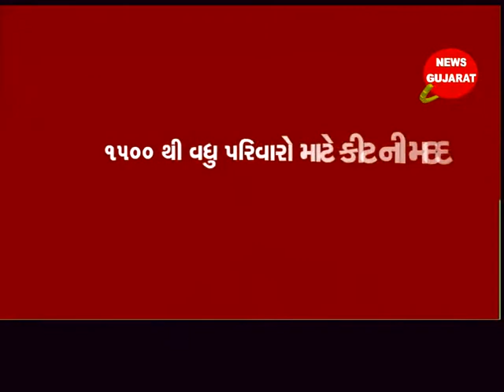ચીખલી : સાંસદ સી.આર. પાટીલ દ્વારા ૧૫૦૦ થી વધુ પરિવારો માટે કીટ મોકલાવામાં આવી